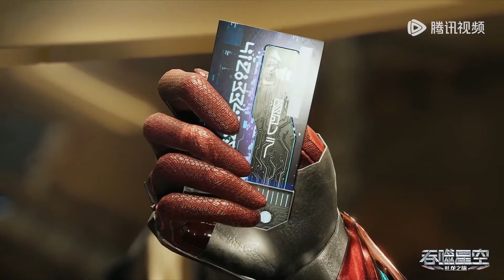Morosa going to marry with a gorgeous .Swallowed Star Next In Novel season 2 episode - 85 explained